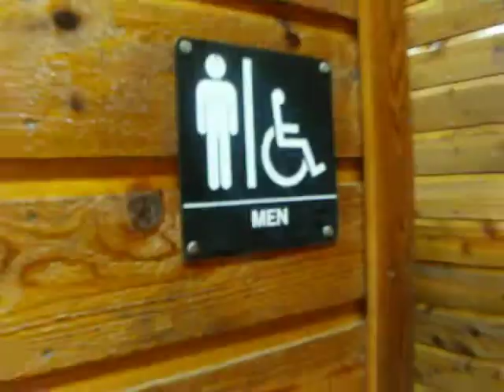A girl in the boy's restroom?